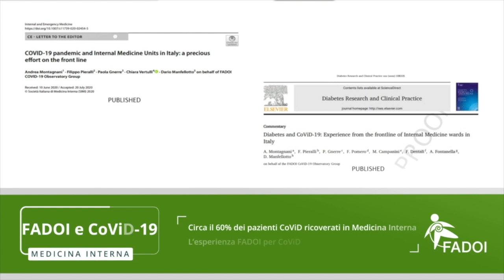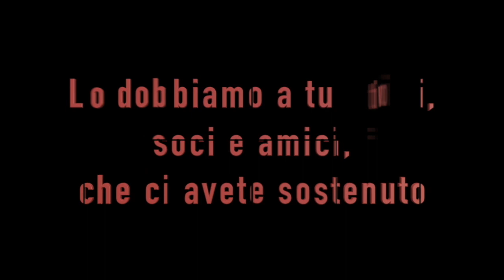FADOI | Grazie a tutti per il grande successo del XXV Congresso Nazionale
Si è concluso il XXV Congresso Nazionale FADOI.
Il grandissimo successo raggiunto lo dobbiamo al lavoro e dedizione di tutti in FADOI, compresi i soci e amici che ci hanno seguito e sostenuto in questa nuova sfida!
Ma FADOI non si ferma! Siamo pronti ad iniziare una nuova fase, ricca e intensa di attività, che speriamo possa accrescere ancora di più i risultati fin’ora raggiunti.